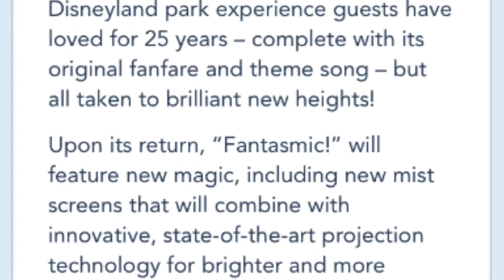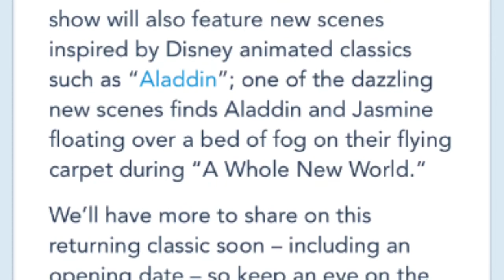FANTASMIC RETURNING WITH NEW EFFECTS?!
According to the Disney Parks Blog, the show "Fantasmic!" will be returning this summer with some new touches to it! For more precise information, watch this video to gain that information!